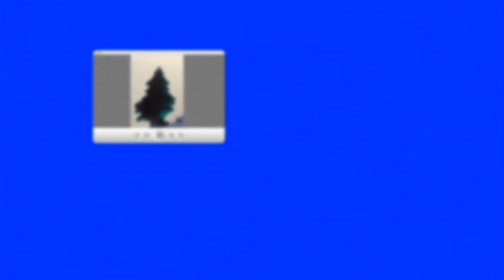Marc E Bassy | ABOUT THAT TIME